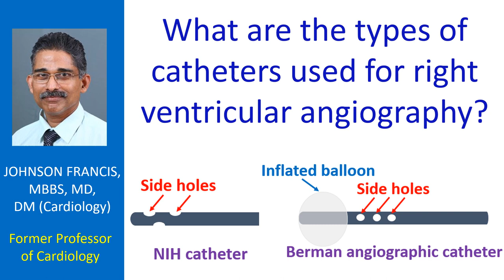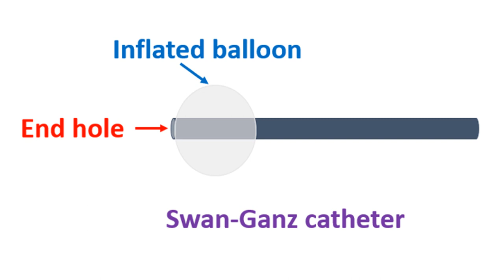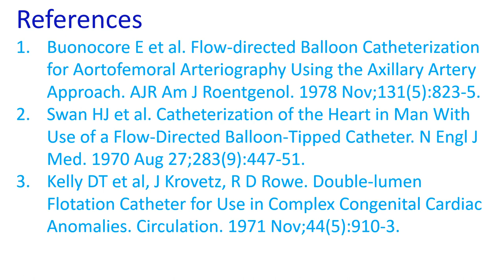What are the types of catheters used for right ventricular angiography?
NIH catheter with no end hole and a few side holes and a balloon tipped Berman angiographic catheter are the usual catheters used for right ventricular angiography.